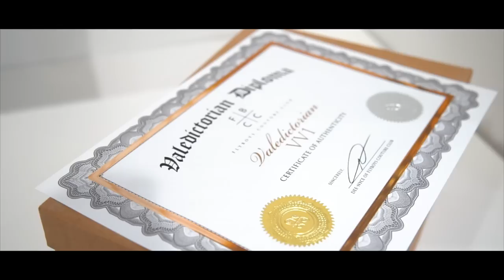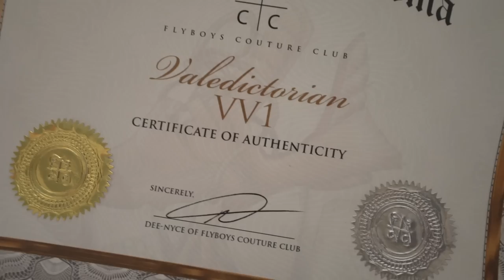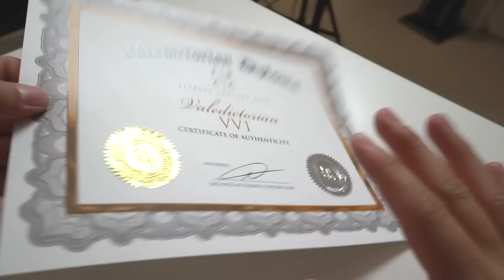UNVEILING INSANE QUALITY SNEAKERS THAT YOU HAVE NEVER SEEN BEFORE...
The homie @FBCCBAYAREA unveiled his very own sneakers today! He calls them the valedictorian vv1, which are inspired by Kanye West. They have a mix of premium materials that offer great support and comfort while looking FIRE. Let me know what you think about them! Would you rock a pair?!

I started this operation in 2012 with the hopes of helping fellow sneakerheads and entertaining those in the community. The majority of my videos at the beginning of my career were based on restorations and tutorials. As time progressed, I ventured into sneaker reviews, clothing hauls, pickups, etc. I really enjoy making content that has variety, which is something that I highly value. I am extremely grateful and thankful for everyone that has helped me build and expand. Without you guys, there is nothing. Thank you!!!